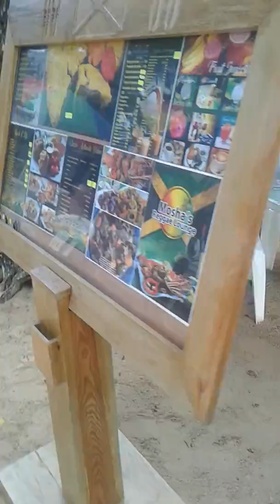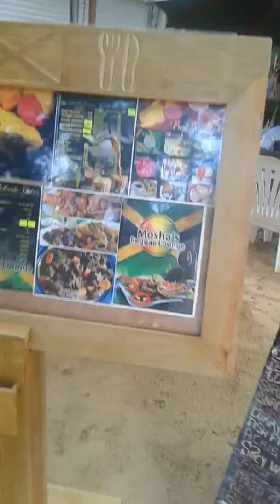(SOSUA ) Mosha's Reggae Lounge authentic jamaican food Sosua dominican Republic